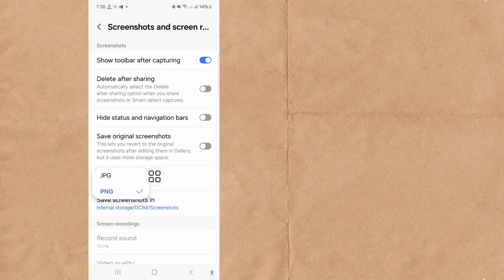Samsung'da ekran görüntüsü formatı nasıl değiştirilir (Yeni güncelleme 2024)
Bu videoda size Samsung'da ekran görüntüsü formatını çok kolay bir şekilde nasıl değiştireceğinizi gösteriyorum. Bu yüzden bu videoyu atlamayın.